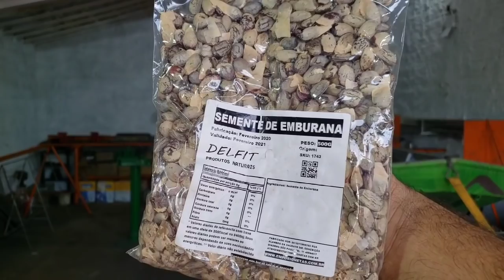Essa Lixeira é muito resistente